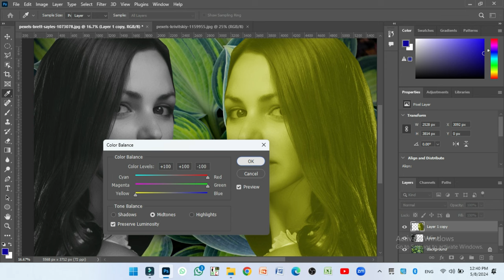How Do Professionals Enhance Photo Borders to Make Them Pop? || 18/05/2024